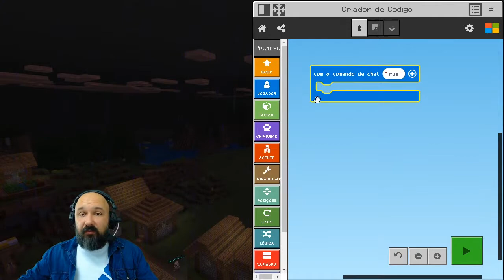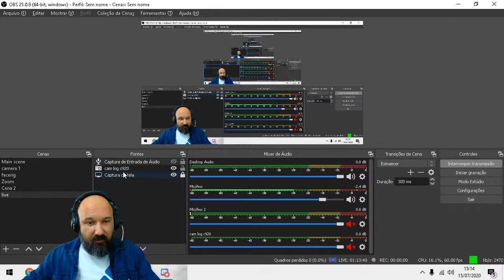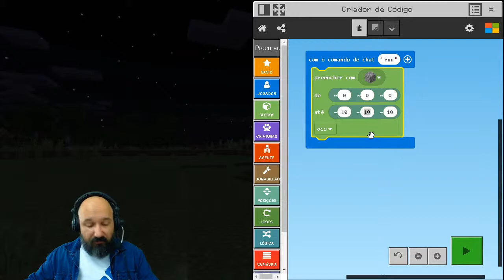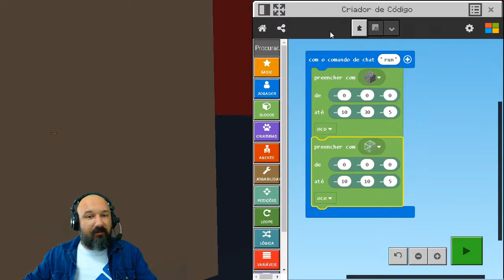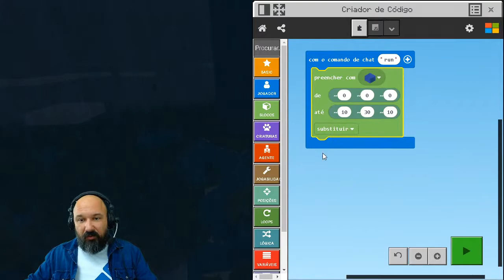Programação para crianças - Criando blocos com programação no Minecraft Education Edition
Novo Curso PROGRAMAÇÃO PARA CRIANÇAS COM MINECRAFT
Acesse o link e saiba mais 👇🏻

Bora aprender a programar com Minecraft Education Edition!
E para quem ainda não tem o Minecraft Edu instalado assista ao vídeo: